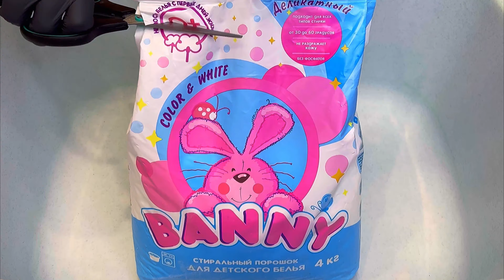Pink laundry paste 💗💭 4kg laundry powder and pink laundry gel. Squeezing sponges asmr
Pink laundry paste 💗💭 4kg laundry powder and pink laundry gel.
Squeezing sponges asmr

00:00 - Preview
00:45 - Pouring powder and hand play
01:52 - Add plastic sponges and pink laundry gel
02:06 - Squeeze
07:04 - Add toilet tablet and laundry gel
08:53 - Add toilet tablet, laundry gel and powder
09:15 - Squeeze
12:43 - The results paste
13:08 - Pour the resulting paste
13:18 - First rinse
15:38 - Finish rinse